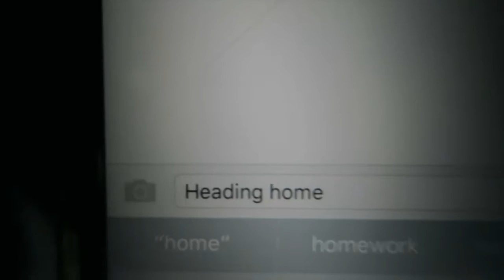DON'T DO IT!!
Last Vlog for the Vegas trip! but first? The Grand Canyon.